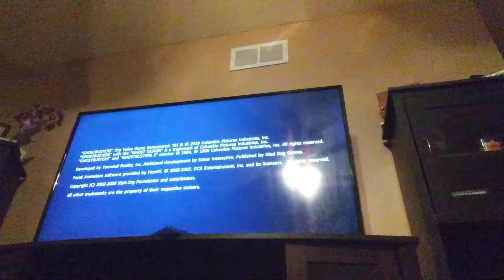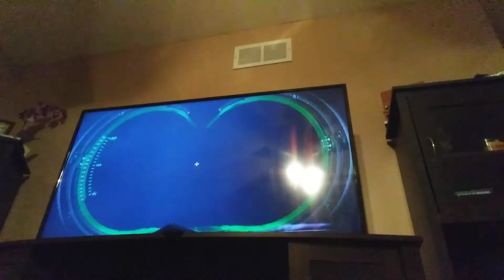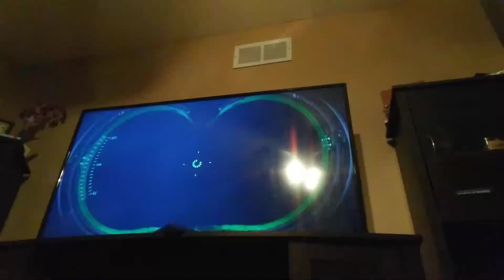Pennywise plays Ghostbusters part 3 area 1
Today pennywise will play Ghostbusters.

If you haven't seen part 1 or part 2 then watch: pennywise plays Ghostbusters part 1, pennywise plays Ghostbusters part 2.

If you want to see pennywise's figures in action then go on tik tok and watch: bendyandtheplushies.